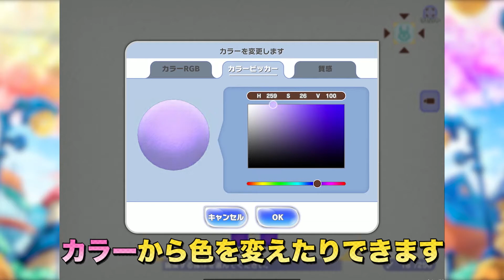【ラクキン】ヘルプその10 パーツの形、厚み、カラーの変更と削除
あなたの未来を描くRPG
ラクガキ キングダムでラクガキをするときに使う
ラクガキシステムのヘルプ動画です。